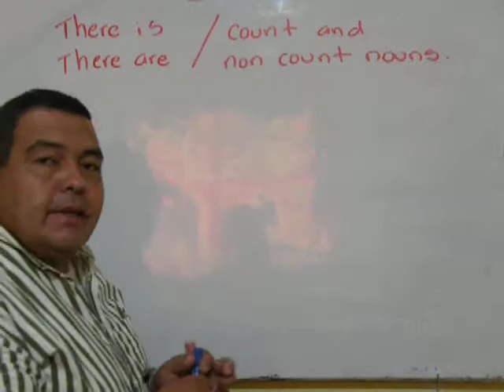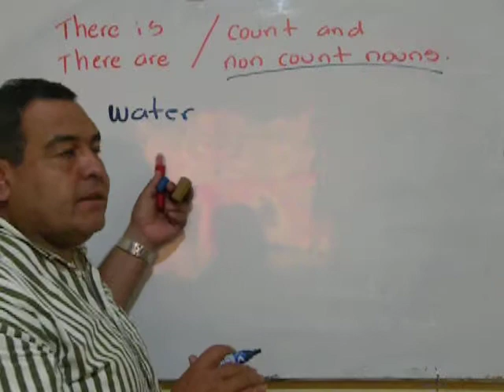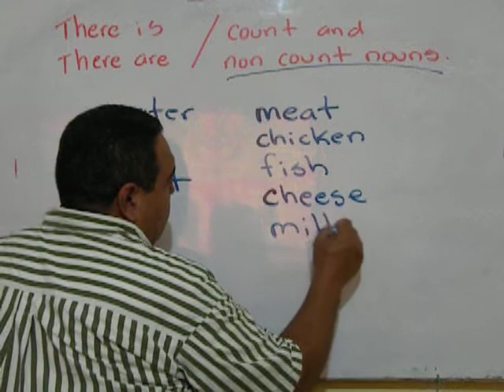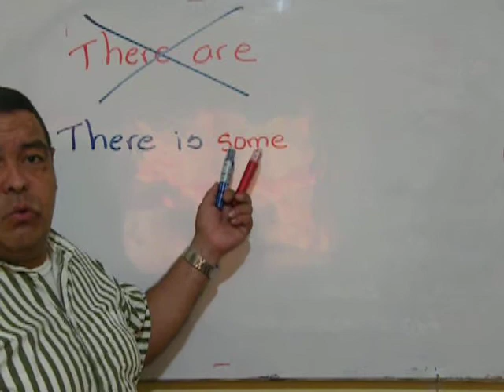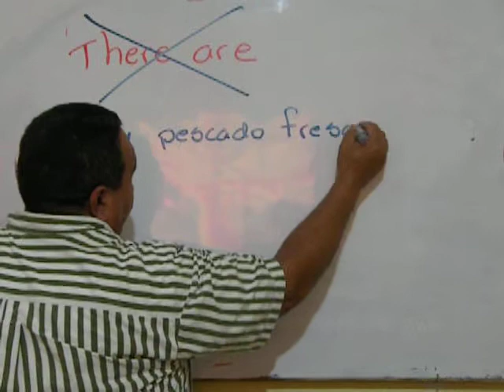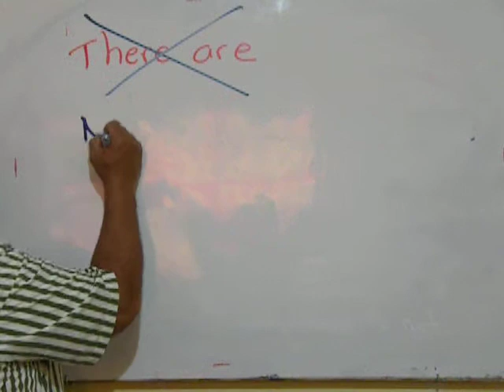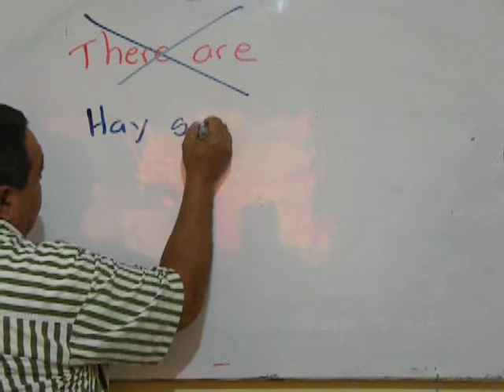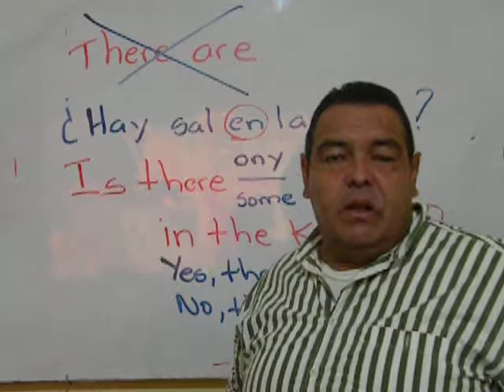THERE IS NON COUNT NOUNS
DESCRIPCION GRAMATICAL PARA EL VERBO HABER CON SUSTANTIVOS NO CONTABLES THERE IS FOR NON COUNT NOUNS